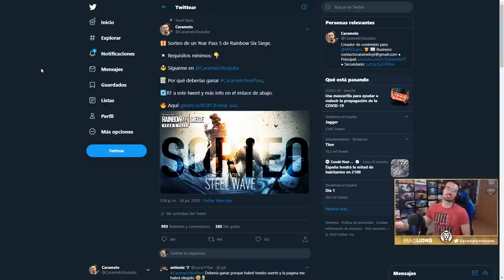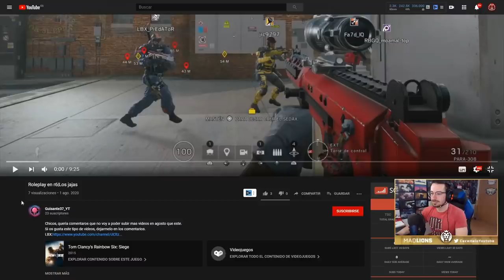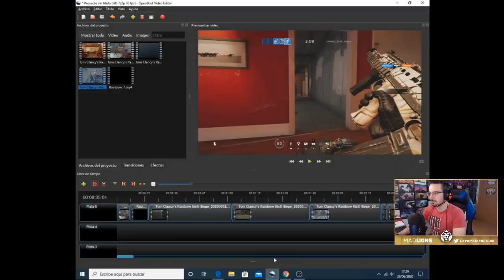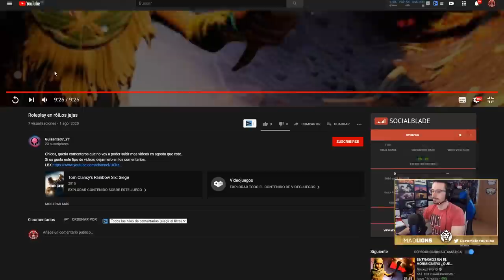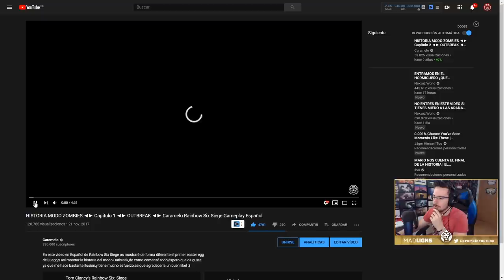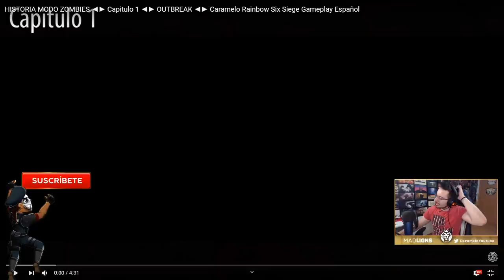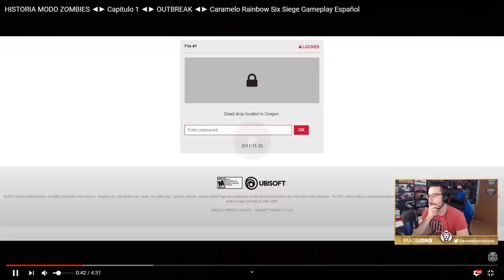NO DEBÍ VER ESTE VÍDEO de ROLEPLAY de R6 | Reaccionando | Caramelo Rainbow Six Siege Español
NO DEBÍ VER ESTE VÍDEO de ROLEPLAY de R6 en este Gameplay de Rainbow Six Siege español en Steel Wave

▬▬▬▬▬▬▬▬▬ INFORMACIÓN SETUP ▬▬▬▬▬▬▬▬▬
● CPU: Intel Core i9-9900K 3.6Ghz
● MB: Asus Prime Z390-A
● Ratón: SteelSeries Rival 300
● Cᴀsᴄᴏs: Sades A6
● Micrófono: Blue Yeti
● Fuente Alimentación: 800W Mars Gaming
● Teclado: Newskill Seiryu